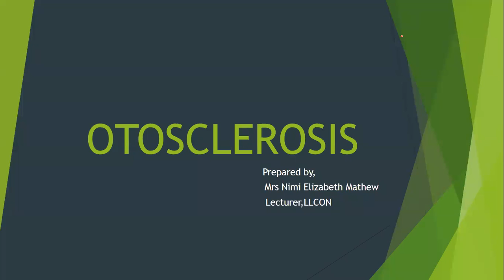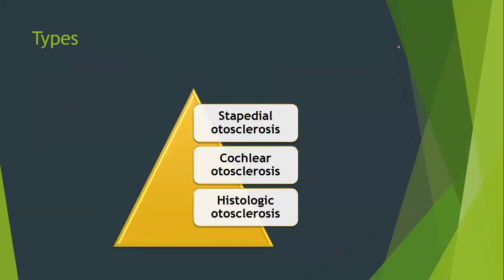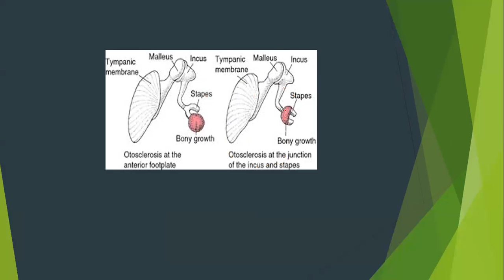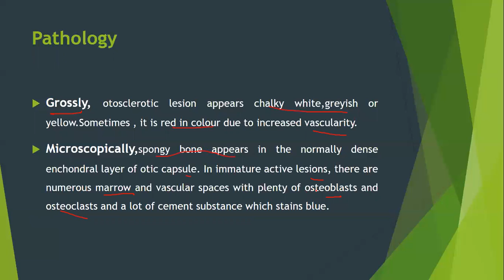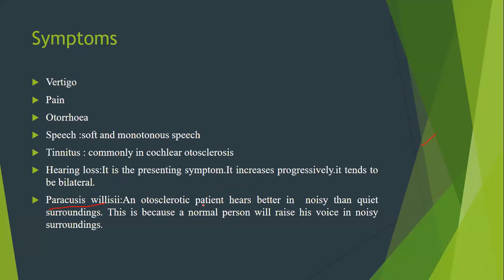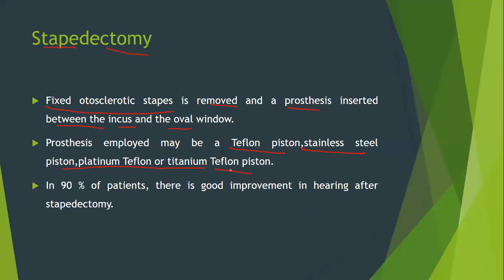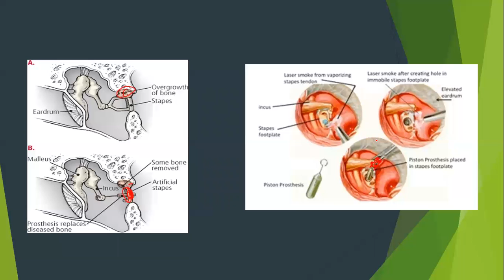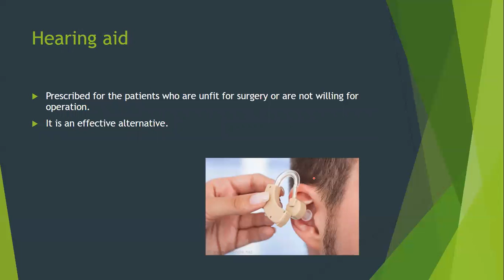otosclerosis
detailed class on otosclerosis